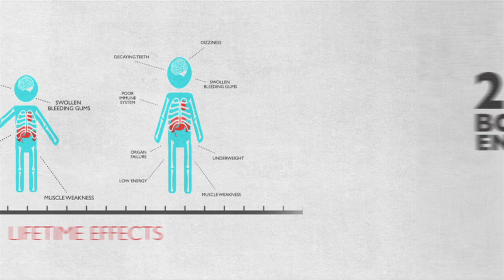Hunger isn't just a stomach thing | World Vision US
Malnutrition can have deadly effects that last a lifetime, especially for malnourished children.

Effects include a lack of energy due to a "starved" brain, an unhealthy heart, development of dangerous toxins that build up in the liver causing kidneys and immune system to fail, cracked skin that makes you prone to infection, and weakened bones that prevent proper growth.

Help World Vision catch hunger before it starts.